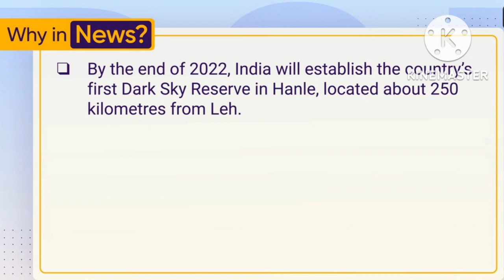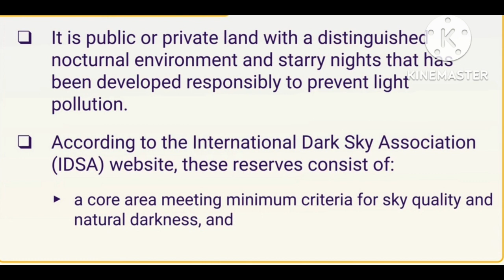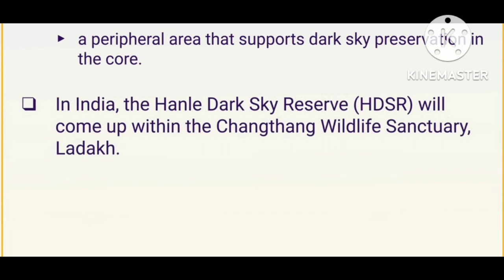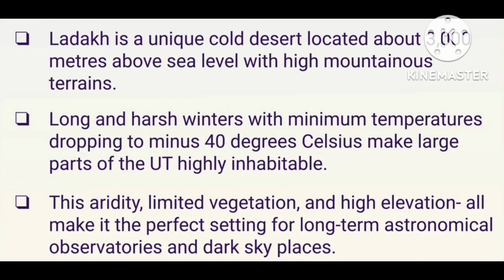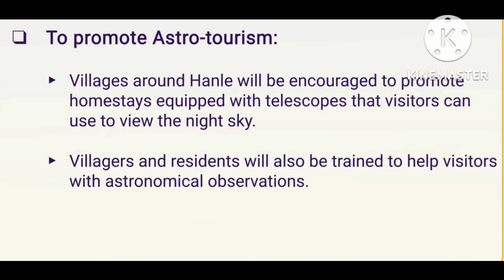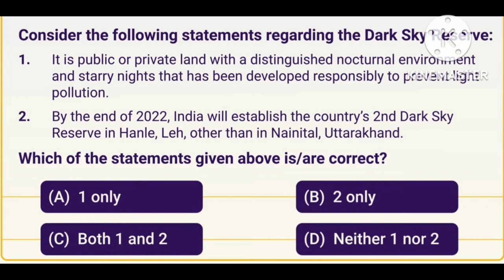Dark sky reserve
about dark sky reserve.